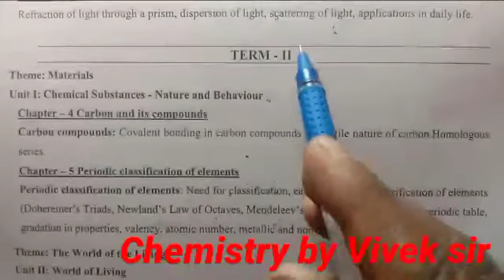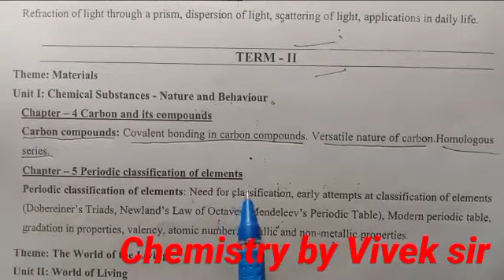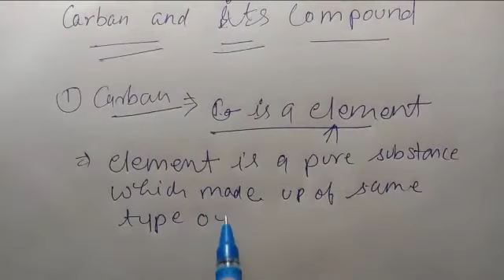Carban and it's Compounds//Part 01//Introduction of carban and carban Compounds